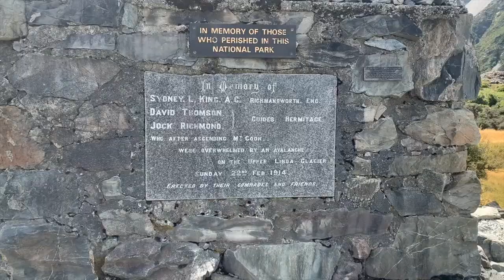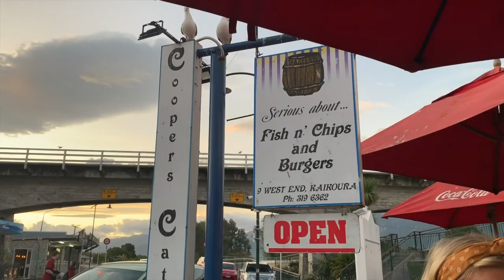New Zealand South Island Guide | Queenstown, Milford Sound, Mount Cook + Kaikoura 🏔️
The last part of the roadtrip, joined by my adopted father, Connor lol. We packed a lot in 6 days — Queenstown, Mount Cook Hike (weather was too bad for a scenic flight), Lake Tekapo Stargazing, Kaikoura Whale Watching & Dolphin Swimming! I miss it all already.

That’s all for my footage from NZ! What now?! Corona please go away so I can travel again…

Check out my insta for more pics from the trip (you might need to scroll down a LOT)

Massive thanks to the legends at Happy Travels for organising my trip! 😊 🌈 Say hello - they're based in Oz and NZ